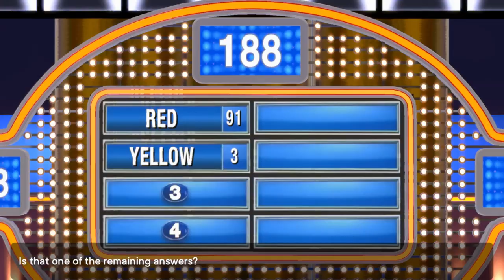Roll Over | Family Feud | Ep 11 | Crazy Town Gaming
Today we are playing Family Feud Franchise with commentary!